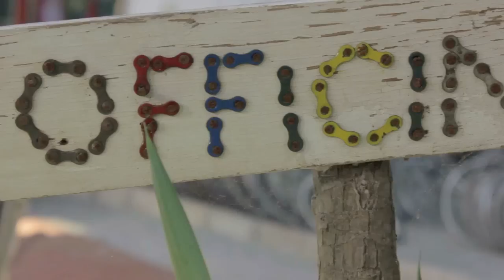RicicloOfficina Villaggio Olimpico - Tutorial poltrona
Piccolo tutorial per realizzare da 4 pallet una comoda poltrona.